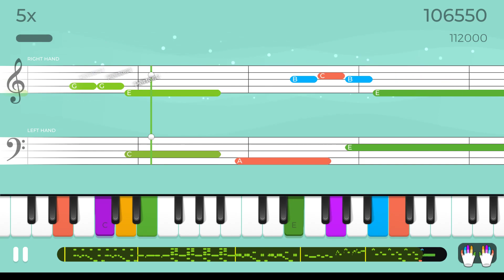Yousician Piano: Dark Souls (Challenge) - Be My Sensei (Level 5)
Yousician Piano

Challenge: Dark Souls
Song: Be My Sensei (Level 5)